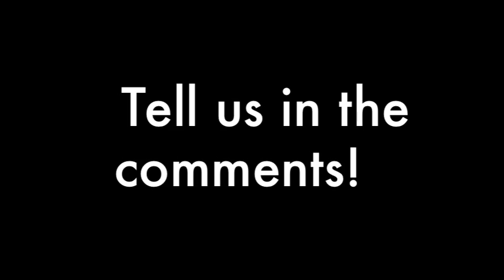Your Mag TV - Your First Day of School Outfit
Correspondent Amanda Weisman finds out what Emerson students rocked on their first day of school. What are you wearing to your first day this semester?